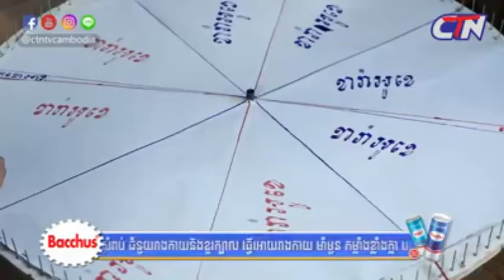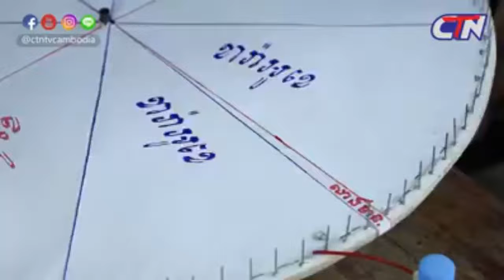So Funny video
កាលវិភាគបង្រៀនតាម Online ដែលបង្រៀនដោយផ្ទាល់ជាមួយបណ្ឌិត គួយ ធាវី ក្នុងការផ្លាស់ប្តូរផ្តត់គំនិតពី វិធីសាស្រ្តក្លាយជាអ្នកមាន៖ សេដ្ឋីប្រាក់លាន ទៅជាសេដ្ឋីប្រាក់កោដ៏ ដែលបែងចែកជាពីរវេនគឺថ្ងៃច័ន្ទដល់ព្រហស្បត្តិ និងសៅរិ៍ អាទិត្យ៍ លើសៀវភៅរបស់មហាសេដ្ឋី សម័យទំនើបគឺលោក Donald J.Trump និង Robert T. Kiyosaki  ដែលសិក្សាតាមរយៈសៀវភៅ Rich Dad Poor Dad, Cash Flow of Quadrant, How to get Rich, Think Like a Billionaire, The Art of The Deal  របៀបរៀនតាម Online  ចូល Messenger Clip និង Videos នៅក្នុង Website ចាប់ផ្តើមបើកវគ្គនៅថ្ងៃទី២៩ខែមករាខាងមុខនេះ ក្នុងមួយវគ្គត្រឹមតែ $ 6
ព័ត៌មានលំអិតសូមចូលទៅកាន់ហ្វេសប៊ុកផេក kouy theavy ឬក៏ទំនាក់ទំនងមកកាន់លេខទូរស័ព្ទលេខ
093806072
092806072